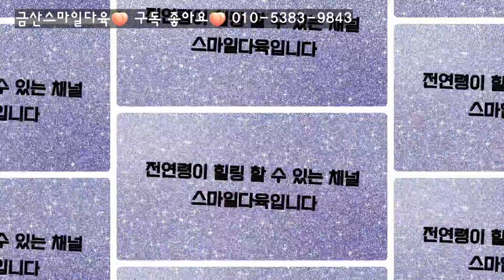예쁜꽃을 더 예쁘게 보기위해 옹기화분에 분갈이했습니다 오래가자 석화야~~~^^